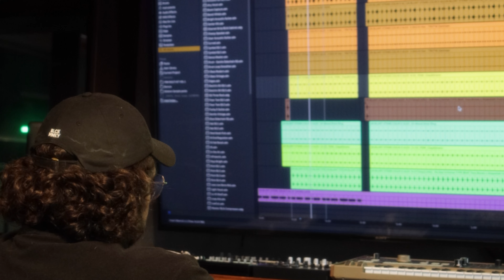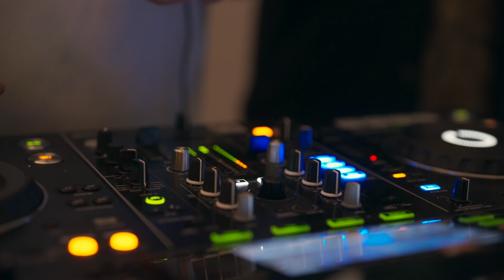TRAILER BLCK MNKY TV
Finalmente les presentamos el trailer del canal oficial BLCK MNKY TV en donde podrán encontrar ‘live sessions’, podcasts y más.